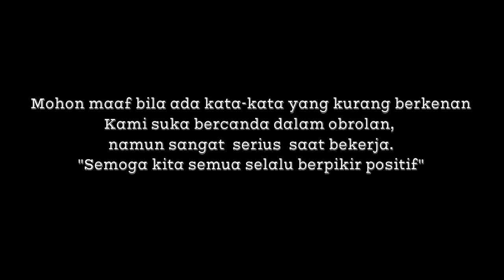Melawan Bekas Banjir, stock terbaru vioslimo bekas taksi BB Surabaya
Kawan - kawan jangan terlalu serius ya, kami sebenarnya ikut senang karena youtuber terkenal mencoba membeli, merawat dan akan menggunakan mobil ex taksi yang pernah terendam banjir. Artinya nanti kita akan tau banyak hal tentang bagaimana sebenarnya mobil bekas banjir jika digunakan kembali.
Saya sendiri meyakini mobil bekas banjir juga bisa sehat selayaknya mobil lainnya, seperti yang sudah pernah saya bahas di salah satu video di channel ini.

Oke, tapi itu bukan bahasan dari video ini ya..
kam imau memberikan informasi mengenai stock unit Gen3 tahun 2014 yang siap kalian beli.

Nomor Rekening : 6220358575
Nama Rekening : PT Blue Bird
Nama Bank : Bank Central Asia (BCA)